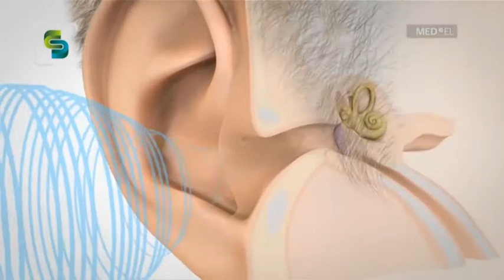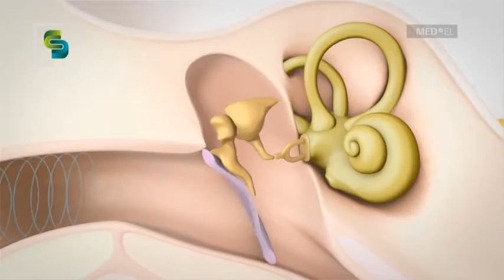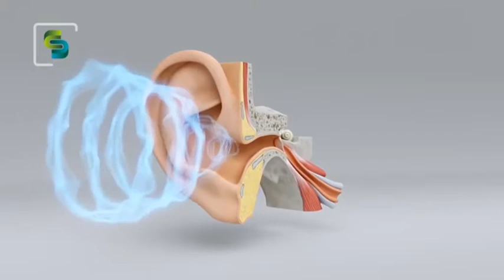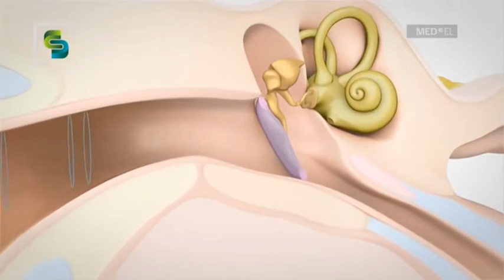LIC. CAROLINA PRIMO – FONOAUDIÓLOGA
PELIGRO POR EL USO DE AURICULARES EN NIÑOS Y JÓVENES